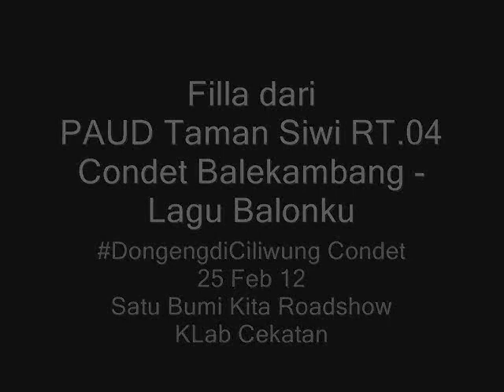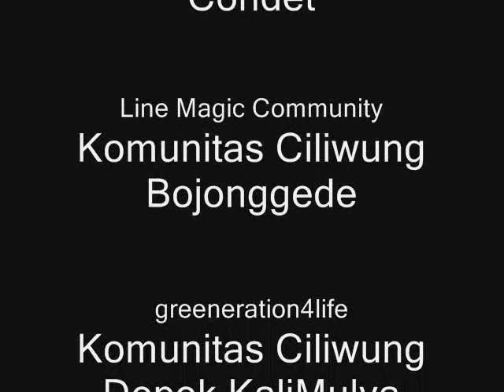PAUD Taman Siwi Condet Balekambang DongengdiCiliwung KLab Cekatan